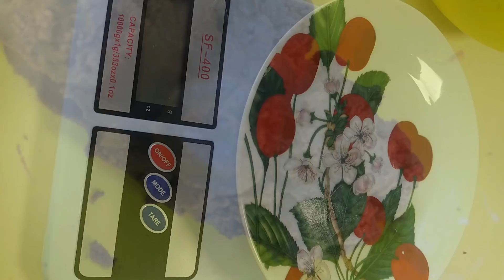Кейк Попсы. Самый Вкусный и Популярный Десерт на Палочке .Cake Pops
сгущенка - 3 ст.л.
масло - 3 ст.л.
палычки для кейк попсов
шоколад белый - 350гр.